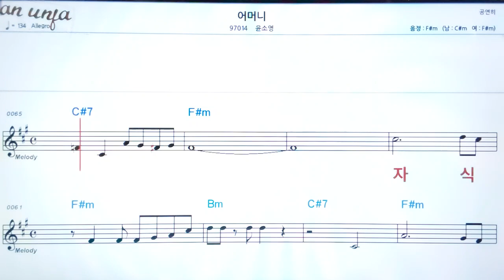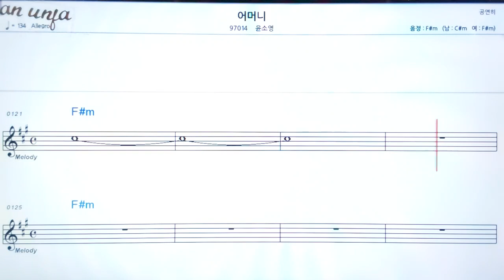어머니/윤소영👍악보, 기타 코드,가사,Karaoke*가라오케 반주